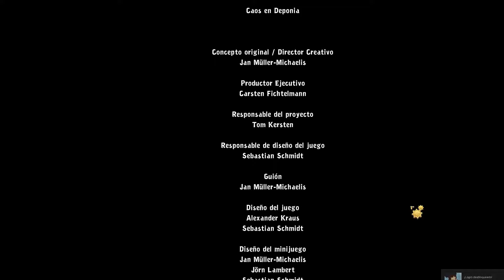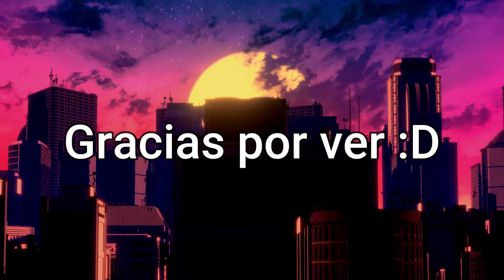Mejores Momentos Rangu Caos en Deponia #4 - Finale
La llaman Goal.

Mi otro canal: @Cejototas

Outro:
SKYLINE by VISUALDON